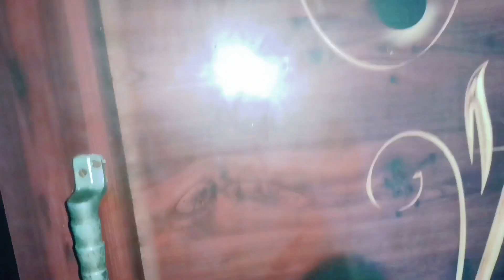Eid Ki Dawat//Ajj Eid Ki Dawat Khaney Kaha Kaha Gaye//Mrs Anu Vlog 🥰